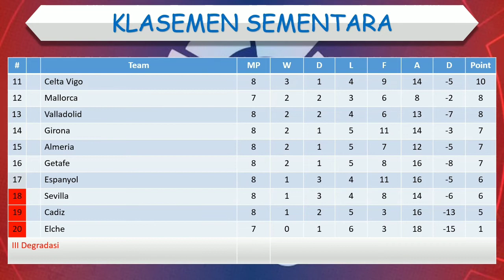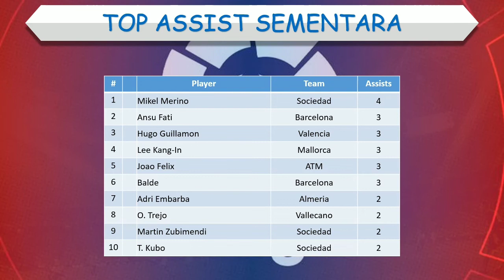Hasil Liga Spanyol Tadi Malam │ Pekan 8 │ Barcelona vs Celta Vigo │ Senin, 10 Oktober 2022 │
Valladolid 0-0 Betis
Cadiz 2-2 Espanyol
Sociedad 1-0 Villareal

Barcelona 1-0 Celta Vigo

Hasil Barcelona vs Celta Vigo
Hasil Liga Spanyol tadi malam Barcelona vs Celta Vigo
Hasil Barcelona vs Celta Vigo 2022
Hasil Barcelona vs Celta Vigo terbaru
Hasil La Liga 2022 Barcelona vs Celta Vigo
Barcelona vs Celta Vigo dinihari tadi
Hasil pertandingan Barcelona vs Celta Vigo
Barcelona vs Celta Vigo terbaru